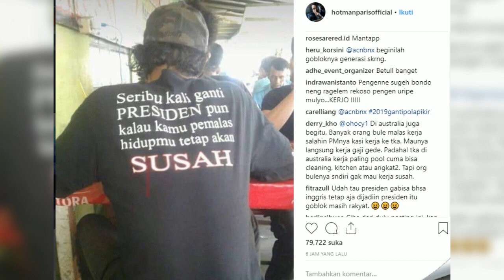Hotman Sindir Orang orang yang Ingin Ganti Presiden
Deklarasi 2019GantiPresiden memang sedang marak di Indonesia